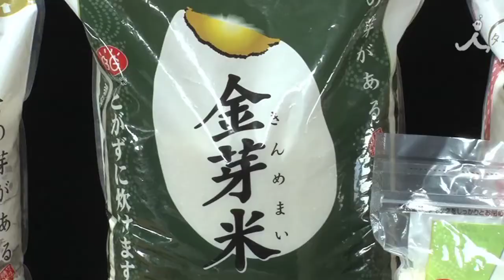TBS「夢の扉＋」10月20日 #125「すべての日本の米を宝に！」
TBS「夢の扉＋」10月20日（日）よる6時30分～放送！
※BS-TBSの放送は、10月24日（木）よる11:00～
※TBSニュースバードの放送は、10月26日（土）よる9:00～になります